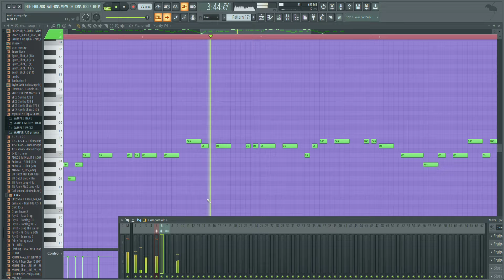WALI SONGO FULL BASS || LAGU REGGAE TERBARU 🇧🇴 || REGGAE SLOW WALI SONGO FULL BASS VIRAL TIKTOK 2024